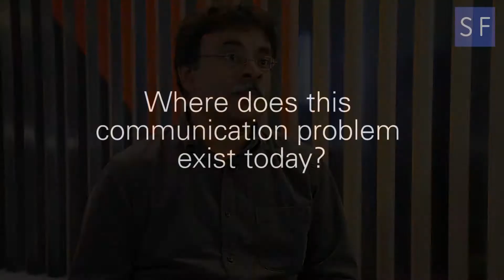Madhu Sudan Studies How Complications Affect Computers When They Communicate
Madhu Sudan talks about exploring reliable mechanisms for computers to interact with one another. More details